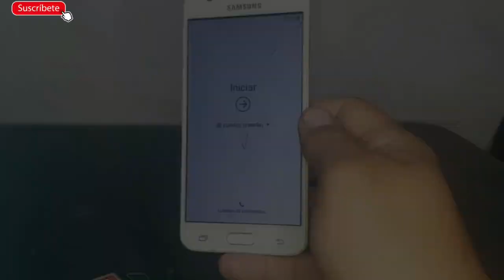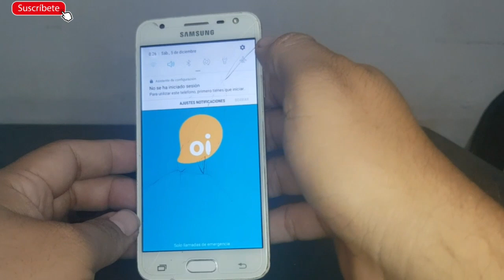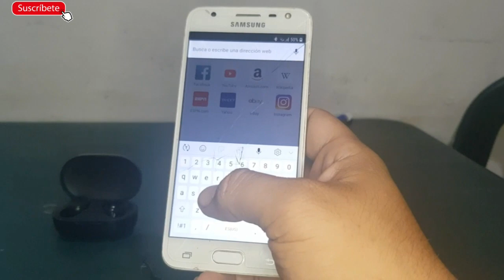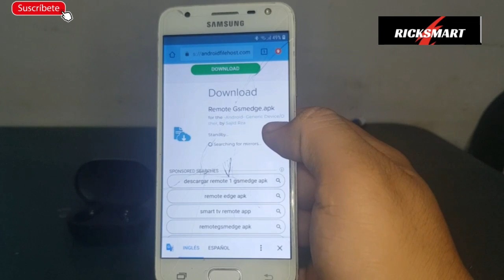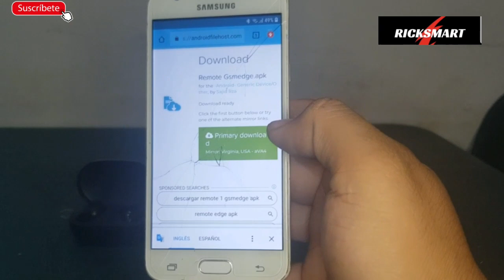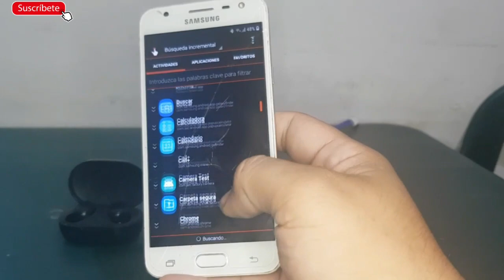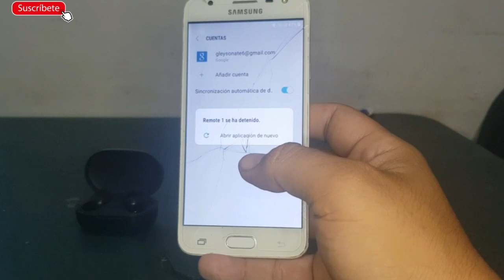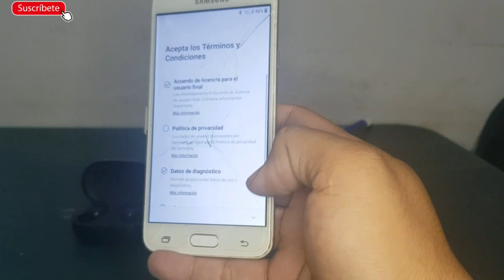frp j5 prime o eliminar cuenta Google método definitivo o quitar cuenta Google...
quitar cuenta Samsung j5 prime o frp bypass de Samsung Galaxy j5 prime
método definitivo
elimina fácil y rápido la cuenta Samsung j5 prime método eficaz

requisitos
SIM con seguridad de pin
audífonos bluetooth

remote 1 APK